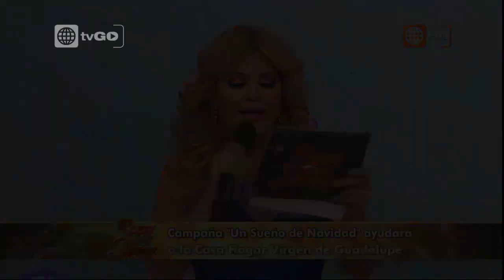Reyes del Show - Sábado 12-12-2015 - Parte 8/11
Mira el programa del 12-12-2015 completo en HD a través de América TvGo
Reyes del Show Gisela Valcárcel - américa televisión

Mira el capitulo transmitido el 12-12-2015 en YouTube por este